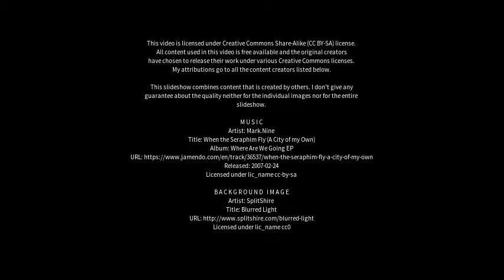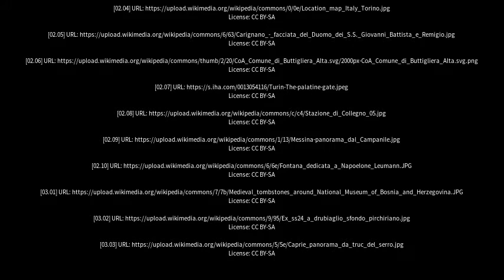Best places to visit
Best places to visit - Collegno (Italy) Best places to visit - Slideshows from all over the world - City trips, nature pictures, etc.